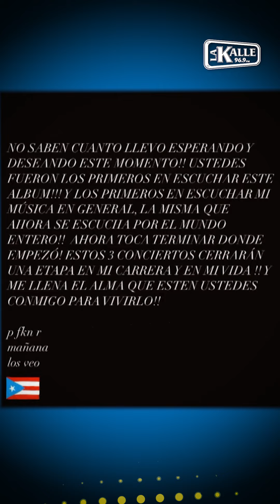¿Bad Bunny se retira para siempre de la música?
TardesFamosas | Cuáles son los motivos de Bad Bunny por los que estaría pensando en alejarse de la música, ¿O es puro cuento?👇🏼 Deja tu comentario